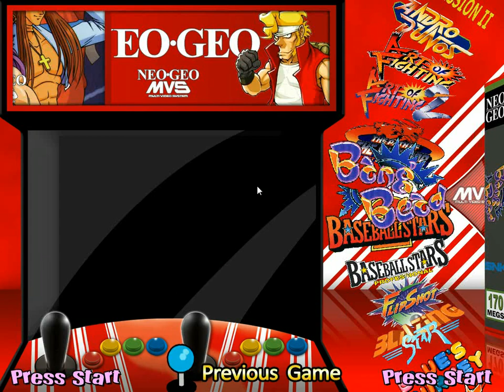Hyperspin neo geo dash theme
Tweaked Neo Geo theme for Hyperspin, full custom marquee support and boxart support You can get it